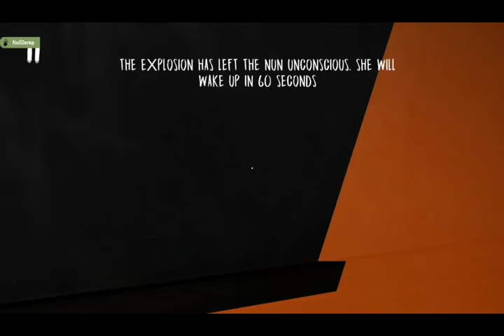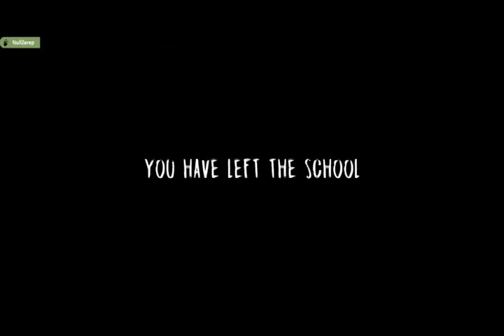Evil Nun All tool locations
An evil nun has locked you up in a school - discover its mysteries and get out before it is too late.

Characteristics:

- The nun can hear everything. Be careful not to catch her attention or make any noise that may attract her.
- Hide yourself to go unnoticed.
- Find out how to escape from the school by solving puzzles.
- There is a large school to explore.

If you want to have a really scary time, play 'Evil Nun' now and try to escape from the demoniac school. Frights are assured.

Recommendation: Play with headphones to enhance the gaming experience.

In future updates we will add new content.
We are open to your suggestions on how to improve the game as much as possible.